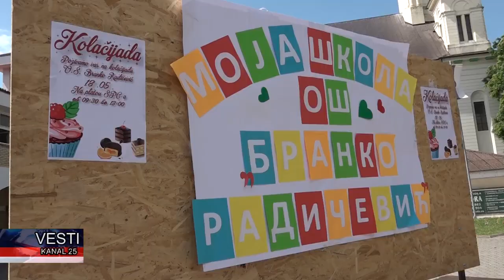Kolačijada u OŠ Branko Radičević u Odžacima